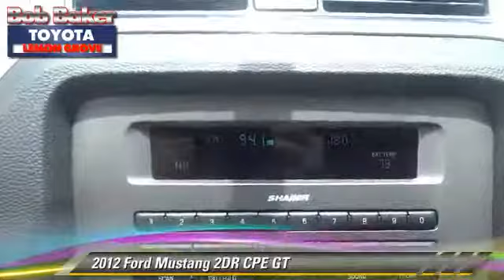Bob Baker Toyota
6800 Federal Blvd near San Diego La Mesa Spring Valley Broadway Heights Redwood Village National City El Cajon CA 91945

[DFIN:3:3068584:I:4071:5FEDED37:0b5d54c8ba768e03d8db84324b851a6a]